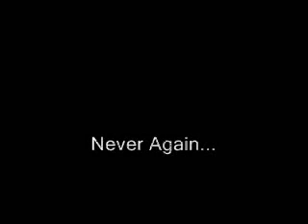Megatron's Tail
Hasbro could've done a better job on that thing...

Both voices by me.

Toys supplied by me.

The bed's mine too.

The covers as well.

And no, I will not be doing any more of these no matter how many people ask me to. So don't bother.

And kudos to Lynn for putting up with my half-assed comments while I was making this =3 You go girl!